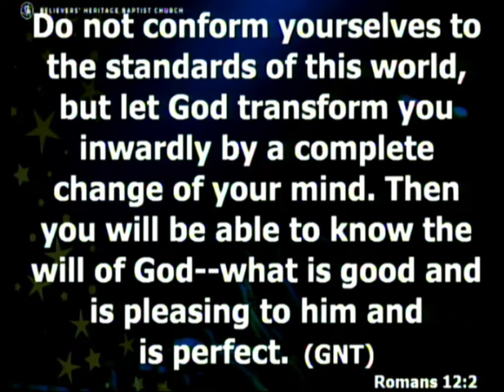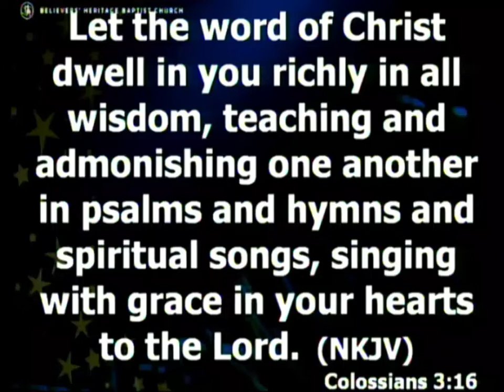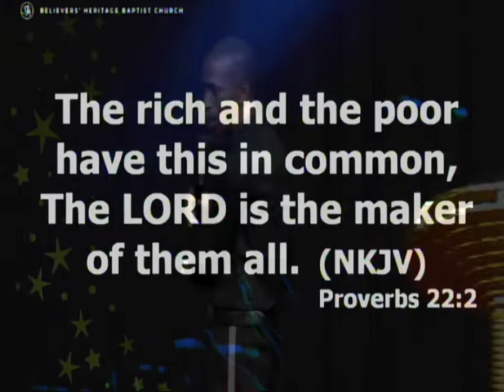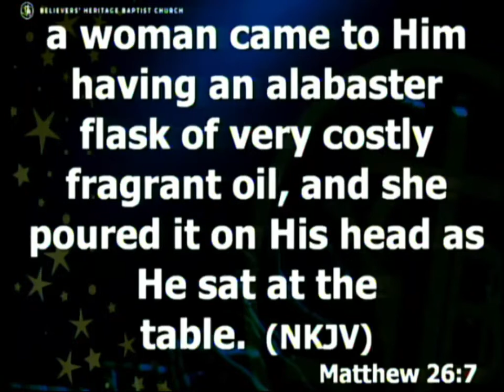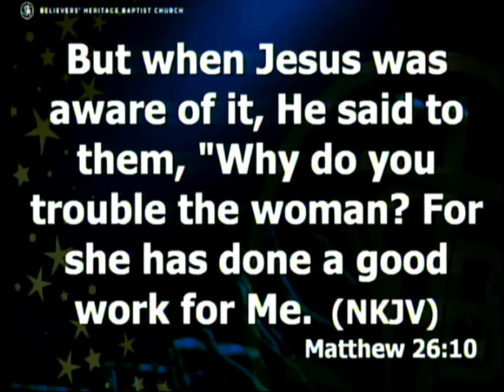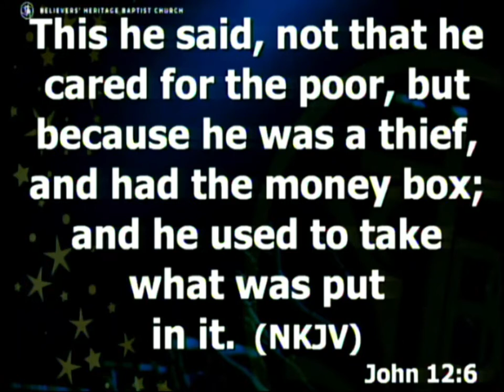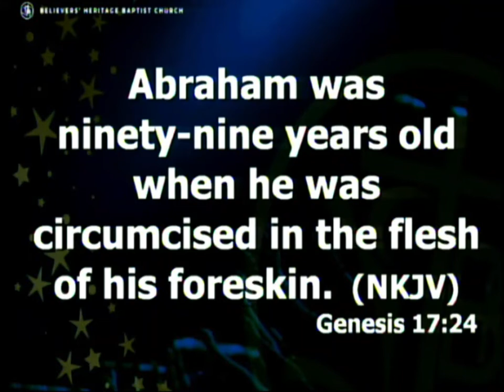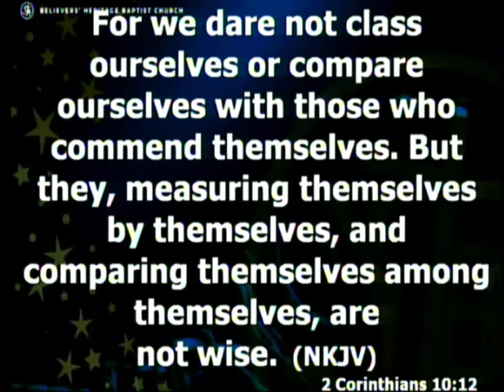Dimensions of Wealth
Message Excerpt || Mid-week Service || 22nd June, 2022
Dimension of Wealth.
Text: Prov. 22:2,
Preacher: Rev'd Bolaji Odejide
Notes
You make a decision to be rich.
Three types of people on earth, understand there difference and choose which to become
i. The Poor - think about money.
ii. The Rich - think about material things.
iii. The Wealthy - they think about ideas.